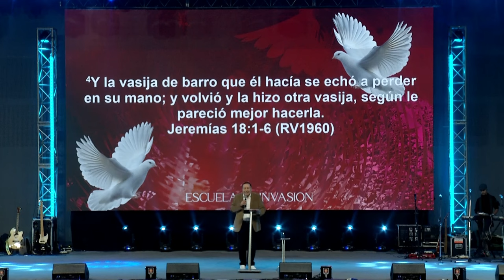Ministros llamas de fuego - Apóstol Jorge Ledesma - Día 2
Un tiempo glorioso vivimos en nuestra Escuela de Invasión del amor de Dios, no te pierdas ninguna de las predicas que preparamos para que seas entrenado, impartido y activado por el Espíritu Santo.